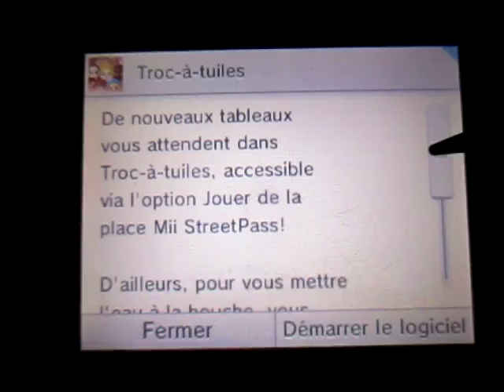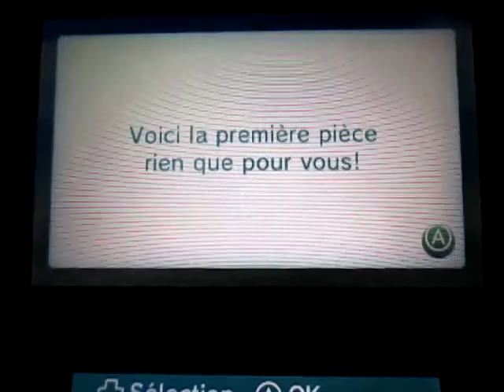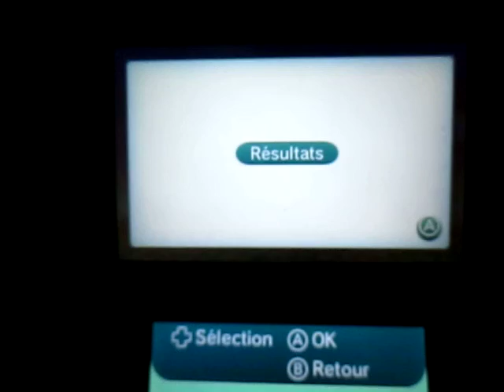Metting StreetPass - Part 141: New Puzzle to November, 27th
Nouveau tableau sorti le 27 novembre.